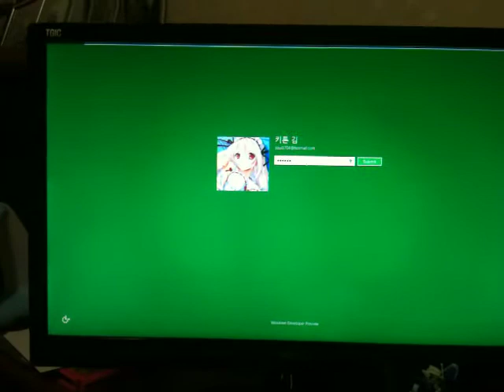요건 보너스~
덕후들을 위한 Windows8